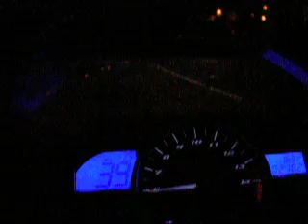2min 41sec drive home from sb harbor to montecito .MOV